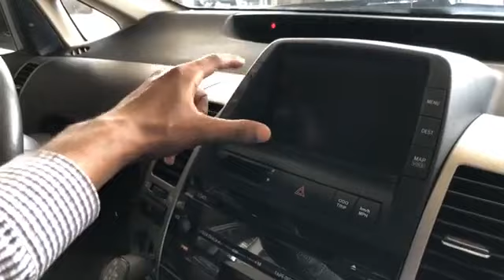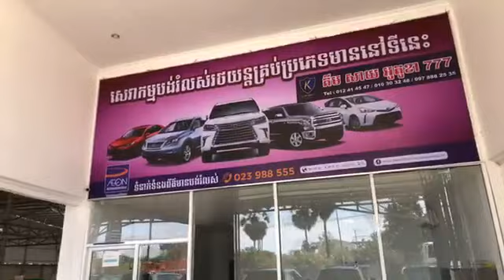All New Toyota Prius | Lexus RX330 & Toyota High Lander For Sale You Can Buy Or Loan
Hello ! Everyone, Wellcome to my channel.All New Toyota Prius | Lexus RX330 & Toyota High Lander For Sale You Can Buy Or Loan.